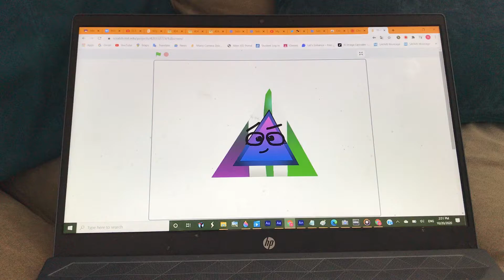Meet TF-Kind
Personality: He’s Another Good Clone Of TF-Tyre, He Hates TF-Tyre And Likes The Letter People, TrueGreen910, And _ALSPD_